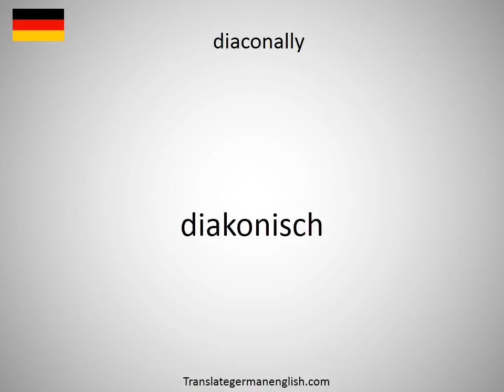How to say diaconal in German?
How to say diaconal in German? Learn the pronounciation diaconal! How to Pronounce diaconal. Expand your vocabulary, learn German words. Practice German online. Use this free pronunciation guide to practice words at a time. Learn German for free. Thank you for viewing, please like or subscribe! hoe om te sê, si të thuash, እንዴት እንደሚናገር, wie sagt man, comment dire, come dire, como dizer, как сказать, nasıl denir, cómo decir, 怎么说, πώς να το πω, hoe zeg je.